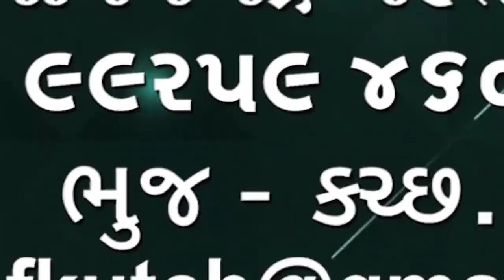Mota Reha Murder | મોટા રેહામાં અતુલ મહેશ્વરીની હત્યા થઈ હતી 🌹🌹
Mota Reha Murder
મોટા રેહા માં અતુલ મહેશ્વરી ની હત્યા થઈ હતી આરોપી ન પકડાય ત્યાં સુધી પરિવારજનોએ તેનો મૃત્યુ દેહ  સ્વીકારવા નો ઇન્કાર કર્યો

👆👆whatsapp માં જોડાવા માટે ઉપરની લીંક દબાવો